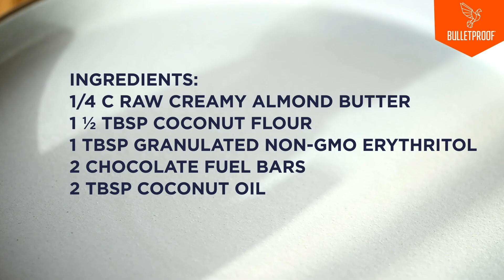Easy Keto Almond Butter Cups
Ingredients:
1/4 C raw creamy almond butter
1 ½ TBSP coconut flour
1 TBSP granulated non-GMO erythritol
2 Chocolate Fuel Bars
2 TBSP coconut oil

Instructions:
Mix coconut flour & erythritol until combined - NO LUMPS.
Add almond butter
Gently heat chocolate & coconut oil until melted and glossy, stirring occasionally
Line a muffin tin
Spoon a layer of melted chocolate into the bottom of each liner.
Freeze for about 5 minutes, or until firm.
Add half TBSP of the almond mix into each cup. Press down with your fingers to flatten
Spoon additional chocolate over the top of each cup until the top of each cup is level with chocolate
Return almond butter cups to the freezer and chill for 10 minutes, or until firm.
Refrigerate or freeze

To check-out nutrition information and more details about this recipe

If you like this video, subscribe to Bulletproof on YouTube today, where you'll find full-length episodes of Bulletproof Radio to watch and listen to, interviews with thought leaders in mindfulness, health, nutrition, science, and biohacking.

Also, one simple hack - Bulletproof Coffee - try making it at home - here's the recipe!